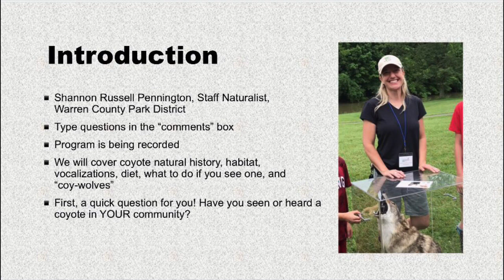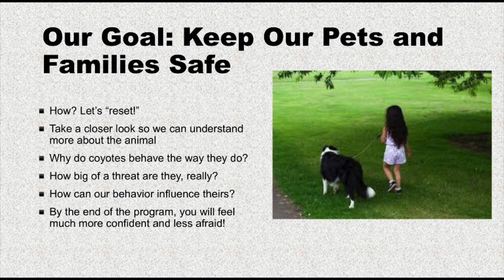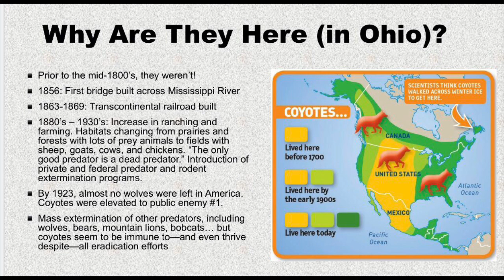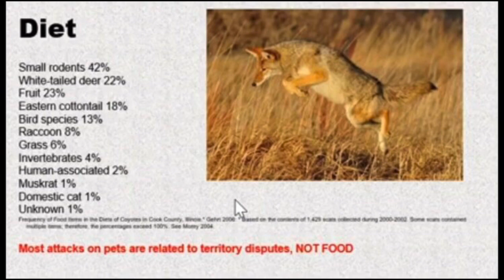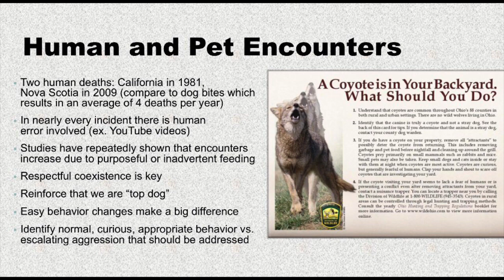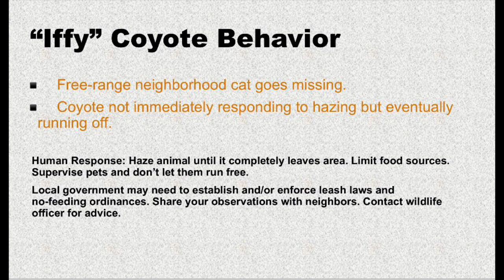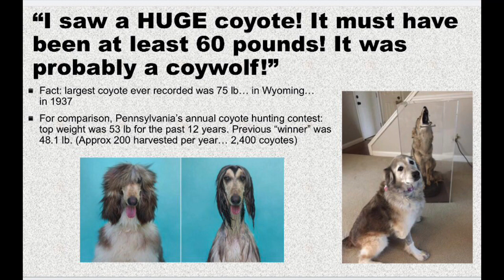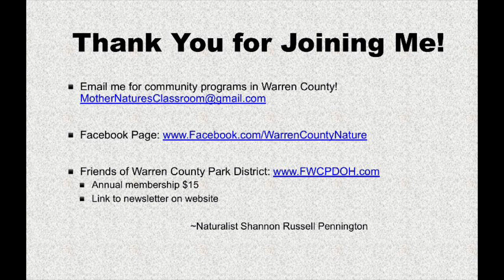Coyotes in Our Community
Learn about one of North America’s most misunderstood mammals, the coyote, with Warren County Park District naturalist Shannon Pennington.

We cover coyote natural history, diet, habitat, behavior, and how to prevent and avoid conflict.

This is an edited version of a Facebook Live presentation from 12/30/20.

To learn more about coyotes, I strongly encourage you to visit Dr. Stan Gehrt’s The majority of the information in this presentation came from his and other scientists’s research.